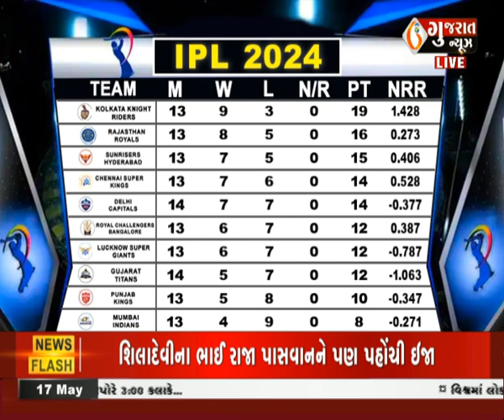Playground - IPL-2024 - Preview MI vs LSG ...મેચ પર વિશેષ ચર્ચા । 17-05-2024 । Gujaratnews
Playground - IPL-2024 - Preview MI vs LSG ...મેચ પર વિશેષ ચર્ચા । 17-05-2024 । Gujaratnews#આજનાતાજાગુજરાતીસમાચાર,